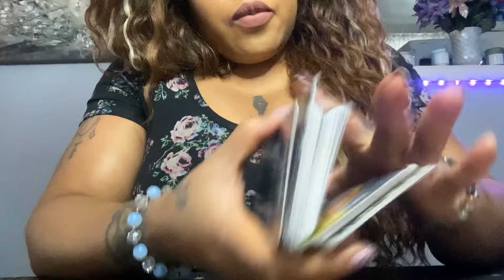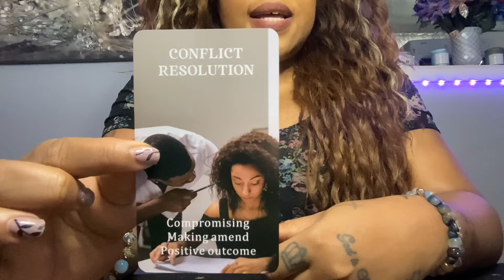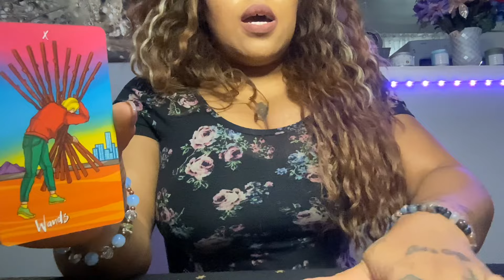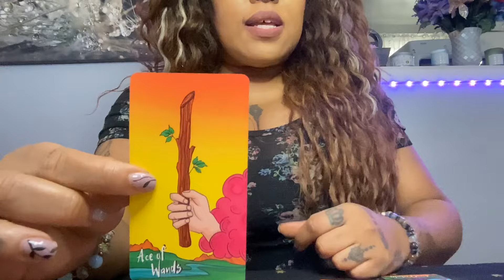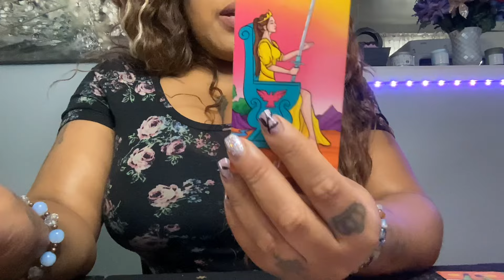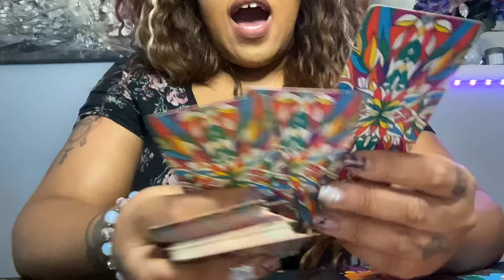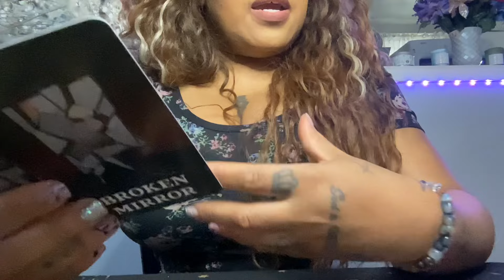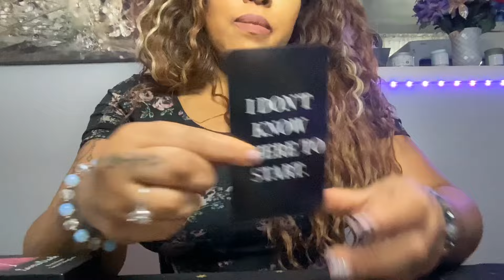Virgo ♍️ Opposites Attract! 🔥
Virgo ♍️ current love situations what’s on their mind